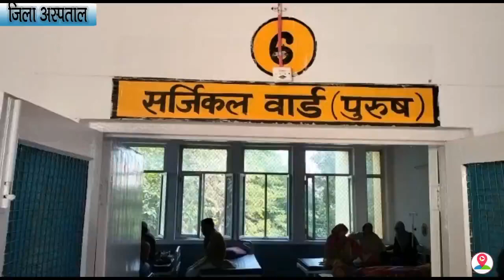अनियंत्रित होकर पलटा एक तेज रफ़्तार टेम्पो ,5 लोग गंभीर रूप से घायल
"मुरादाबाद जनपद में एक बार फिर तेज रफ़्तार का कहर देखने को मिला है जिसके चलते एक तेज रफ़्तार टेम्पो का एक्सल टूटने से टेंपो का पहिया निकल गया जिससे  टेंपो अनियंत्रित होकर पलट गया जिसमें 4 सवारियां और खुद टेंपो चालक गंभीर रूप से घायल हो गया ,,,,,,,,,,,बताया जा रहा है की थाना सिविल लाइन स्थित पीएसी चौराहे के पास टेंपो तेज रफ़्तार में जा रहा था की अचानक टेम्पो का एक्सल टूट गया जिससे  वह अनियंत्रित होकर पलट गया ,,,,,,जिसके चलते 5 लोग गंभीर रूप से घायल हो गए ,,,,,,,,वही इस घटना की सूचना पुलिस को दी गई ,,,,,सूचना पाकर मौके पर पहुंची ने सभी घायलों को अस्पताल में भर्ती  कराया  ,,,,,,,,,,,,,,,,,,,,,,,,,फ़िलहाल सभी घायलों का इलाज चल रहा है ,,,,,,,,,,,,